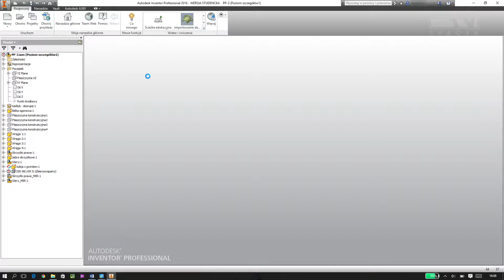Koło Naukowe Obróbki Skrawaniem – PUT AIR FORCE - Gala Grantów Kół Naukowych PP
Koło Naukowe “Obróbki Skrawaniem”

Nazwa grantu: PUT AIR FORCE

Zespół z Politechniki skonstruował bezzałogowy samolot klasy mini UAV, który ma na celu zrzucenie ładunku precyzyjnie w miejsce wskazania. Ich poprzednia konstrukcja uzyskała 3 miejsce w zawodach na lotnisku w Bezmiechowej, co miało pozytywny wpływ na mobilizację zespołu do doskonalenia projektu. Nowa konstrukcja będzie dysponować doskonalszą awioniką, większą dynamiką oraz poprawionymi parametrami lotu. Oprócz zastosowań militarnych i misji rozpoznawczych samoloty tego typu mogą mieć niezwykłe znaczenie w przypadku szybkich misji ratunkowych mających na celu dostarczenie w krótkim czasie istotnego ładunku.